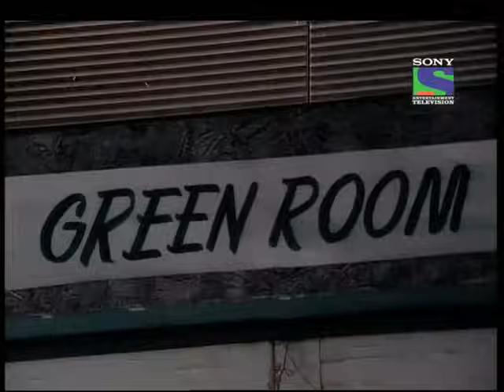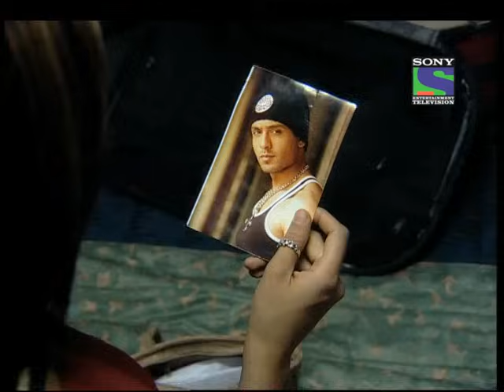Kaisa Ya Pyar Hai - Episode 9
Kripa gets the opportunity to see Angad perform in a concert. She is thrilled to see him so closely and is falling more for him, seeing him entertain young fans. But just when she is coming back home she sees Angad entering the outhouse with a girl. She is shocked beyond belief.

Love is blind. And two people struck by Cupid will do anything it takes to stay together. Kaisa Ye Pyar Hai is the classic love story of two unique individuals, Angad and Kripa - as different as chalk and cheese, yet destined to fall in love. This is a tale of love and romance laced with high ambitions, smouldering passions, conflicting values and the sweet trials and tribulations of lovers. Breaking away from stereotypical love stories, Kaisa Ye Pyar Hai with its believable characters, relatable story and the signature Balaji production value, is all set to raise the bar for romance on television as we know it.